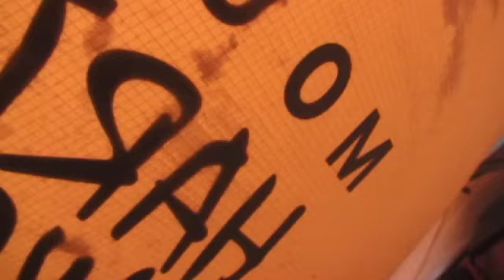Ski The Himalayas Season 1, Episode 4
Ben Clark, Josh Butson and Jon Miller are reeling in colorful moments with the local culture. The team climbs high enough to see the first glimpses of the alpine Himalayas.Excitement builds as they approach 23,390' Baruntse.